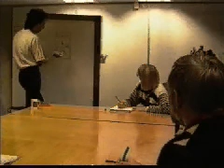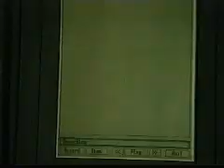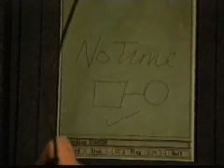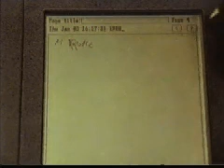NoTime - a video note taking system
NoTime (Circa 1991)
A tablet-based mobile application for taking notes. Before digital video NoTime recorded video on tape and cross indexed it with hand-written notes.